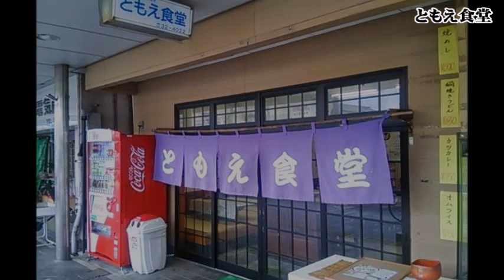ともえ食堂（定食/ランチ/宮崎県延岡市祇園町）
ともえ食堂
住所/ 〒882-0043　宮崎県延岡市祇園町2-3-9
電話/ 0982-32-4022